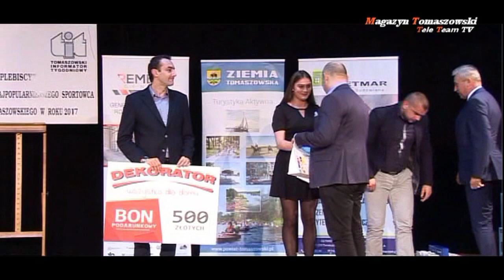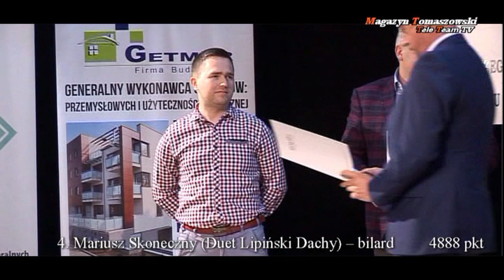Sportowiec Roku 2017 w plebiscycie TiT wybrany...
Uroczystość podsumowania XX Plebiscytu na najlepszego , najpopularniejszego sportowca Powiatu Tomaszowskiego. Organizatorem konkursu jest Tomaszowski Informator Tygodniowy. Zwyciężczynią tegorocznego plebiscytu po raz drugi została łyżwiarka, Karolina Bosiek. Więcej informacji znajdziemy w materiale, do którego obejrzenia zachęcamy...